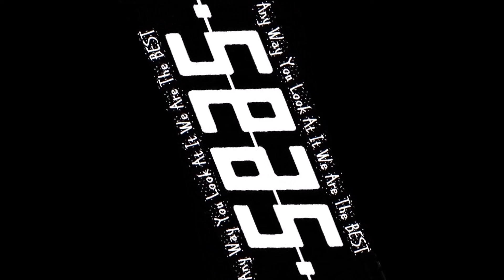St. Croix Duathlon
Mason & Kirra Win First Place in the Race!